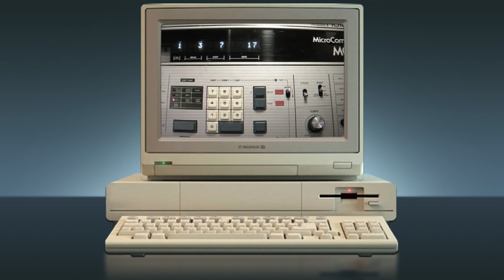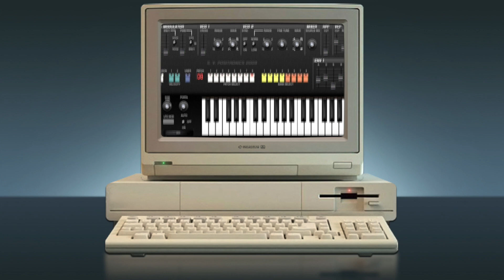Consequential- Magic Key, Offiical Video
Taken from Consequential-MicroComposed 1980-86 LP.

Gears used: Roland MC-4B Microcomposer & OP8 Interface, SVC-350, Korg Mono Poly, Polysix , Sequential Circuits Pro-One & Drumtracks, RSF Kobol and a Simmons drum module.

Video made by: Zoran Jevtic (Consequential)